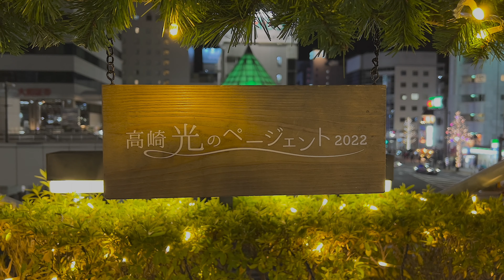【高崎光のページェント2022】【群馬県 高崎市】／4K／Takasaki Pageant of Starlight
「高崎光のページェント」は、2022年で29回目。
シンフォニーロードやお堀エリアなど中心市街地の街路樹や街路灯、水辺が華やかに彩られ、冬ならではの幻想的な空間が広がります。
高崎駅西口ペデストリアンデッキに設置する高さ約6ｍのフラワーツリーと市内の園児たちが制作した光のキャンバスは今回の目玉となっているそうです。

"Takasaki Pageant of Starlight" will be held for the 29th time in 2022.
 The street trees, street lights, and waterfronts in the central city area, such as Symphony Road and the moat area, are gorgeously colored, creating a fantastic space unique to winter.
 The centerpiece of this exhibition is a flower tree about 6m high on the pedestrian deck at the west exit of Takasaki Station and a light canvas created by kindergarten children in the city.

実施期間：2022年10月29日(土) ～ 2023年02月28日(火)　17:00～22:00
　　　　  （金、土、日は24:00まで）

▼目次▼
0:00 オープニング～高崎駅西口（ペデストリアンデッキ～）
2:08 慈光通り・大手前通り
2:24 シンフォニーロード
2:51 タブノキ広場
3:16 お堀エリア～END

▼コメント▼
久しぶりに高崎駅へ来てみましたが休日だけあって若者がとにかく多かった印象です。
この光のページェントは2年前にも撮影しましたが開催エリアも変わり進化しているようでした。
今年の投稿はこれで最後になります。
ご視聴して頂いた皆様がた、ありがとうございました。来年もどうぞよろしくお願いします。
（未定ですが時間あればダイジェスト版作りたいと考えてます）

iPhone13Pro